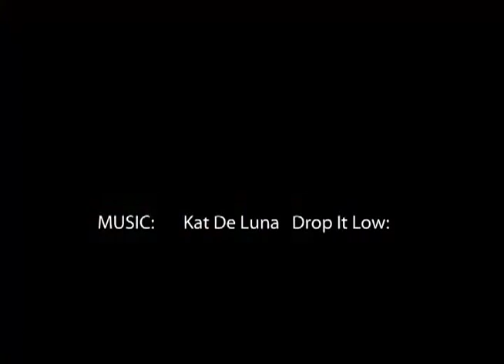CANON 7D FOTOGRAFIA ESCOLAR.mp4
CANON 7D.FOTOGRAIFA DE GRADUADOS PREESCOLAR